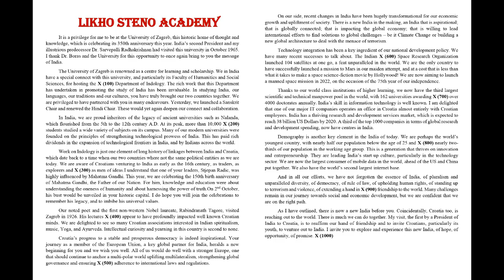President's Speech 15 | English Shorthand (80wpm) | Likho Steno Academy | Class 525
Mathematics ( Previous year questions Kiran Prakashan):

G.K. (Previous year questions Kiran Prakashan):

Computer literacy and knowledge (Kiran Prakashan):

This video has President's Speech at 80wpm which will prepare you better for Stenography Skill Test.